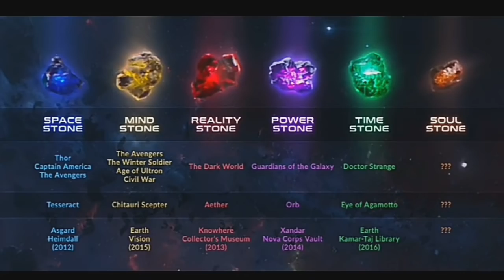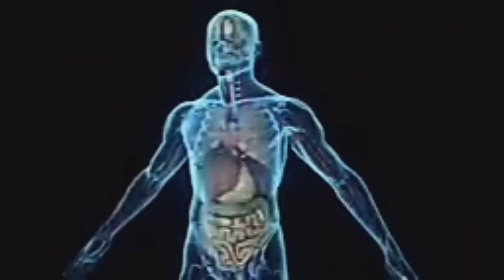Thanos vs Shaktiman/ who will win / in hindi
So friends ..in this video I have explained that who will win b/w shaktiman and thanos,..thanks with infinity stones and shaktiman with 7 chakras. who will win between these too powerful characters .so if u want to know then watch my videos for more amazing vs battles .and the most important thing is don't give hate to any of the characters both r my favorite characters. and if u like the video then give it a thumbs up 👍👍...and subscribe my channel for more fun content 😉😉